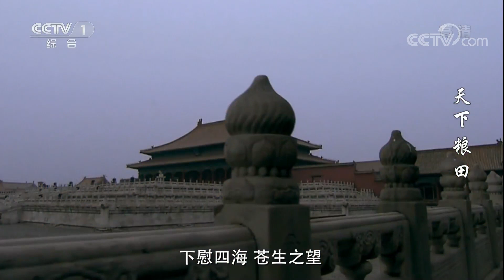《天下粮田》 第28集 乾隆欲推行垦荒营以求举国增田 | CCTV电视剧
■□剧情简介■□
乾隆八年，一场“金殿验鸟”引出匿灾不报、贪绩婪财的惊天巨案，暴露大清国粮田萎缩、粮仓空匮的危机。因病归乡的刘统勋奉命出山，带领谷山、杜霄等新上任的年轻干臣，冲出重围，以颅为典，执行乾隆的开荒增田大策。苦干两年后，粮田转危为安，国家经济逐渐恢复元气。然而，以讷善、潘八指为首的贪腐势力，公然挑战新修的“禁丈”法律，借开荒之名，升科收税，残酷盘剥垦民，使乾隆的垦殖大业功亏一篑……